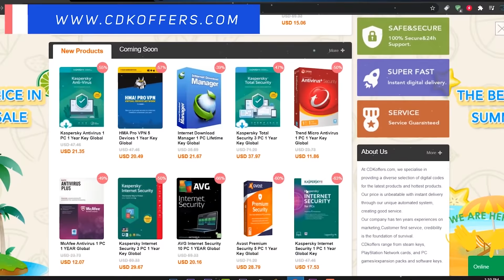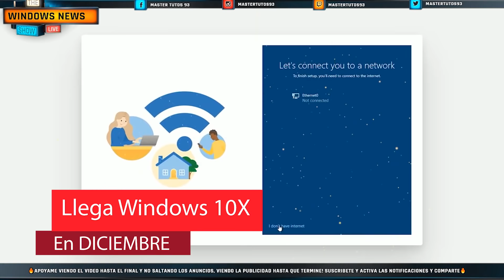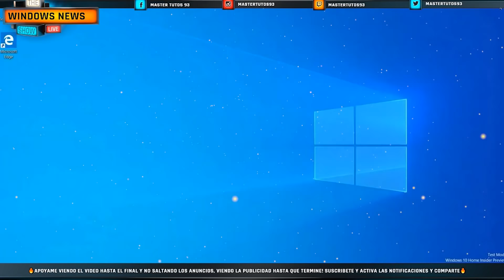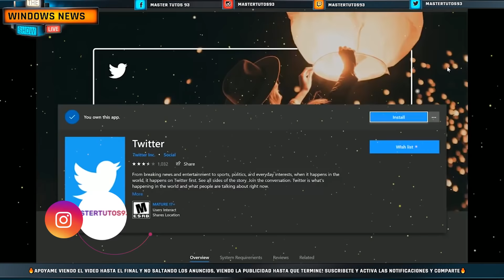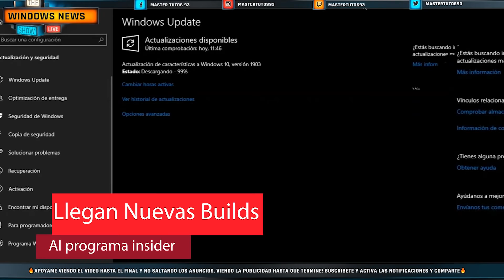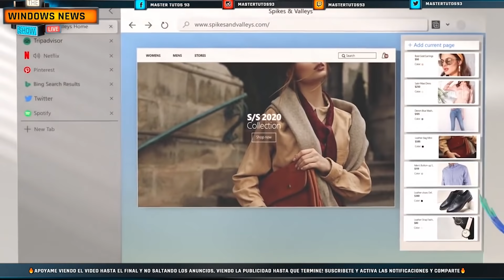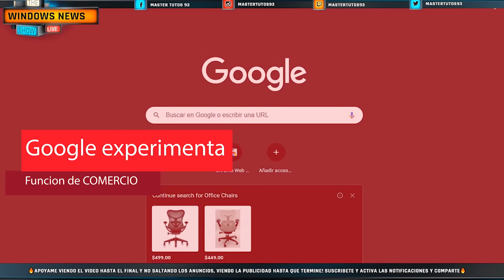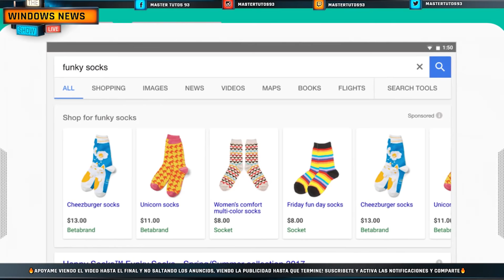⚡LIBERARAN! NUEVO Windows 10X MUY PRONTO/ Super VERSION de Windows 10 MODULAR!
⚡Microsoft finalizará Windows 10X sin aplicaciones Win32 en diciembre / Conoce más sobre esta gran filtración ya que en diciembre se rumora que tendremos esta versión Modular para poder realizar practicas en sistemas de gama BAJA.

🌀CONSULTA ENLACES E  INFORMACION SOBRE WINDOWS 10 20H2🌀

⭐Esta versión Modular llegará primero para todos los canales de programa INSIDER.

●▬▬▬▬๑۩۩๑▬▬▬▬▬●

●▬▬▬▬๑۩۩๑▬▬▬▬▬● windows

sεяα dεnunciαdα.

Beginning today, the Windows 10 October 2020 Update starts to roll out to customers as a free Update. Check out this video to learn more about the features coming in the update.

To learn more about what's in the update visit this blog post
Windows 10,Windows 10 October 2020 Update,Microsoft,Windows Update,Windows 10 Update,Microsoft Windows,